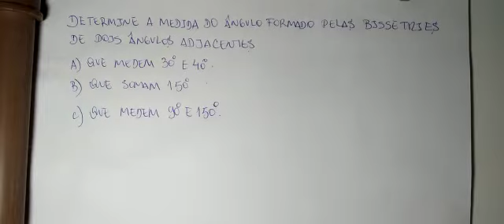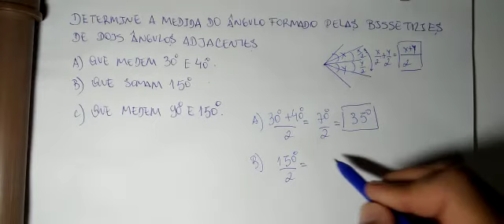Geometria Plana: Soma dos ângulos formados pelas bissetrizes de ângulos adjacentes...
Vídeo de Professor Cézar Albano